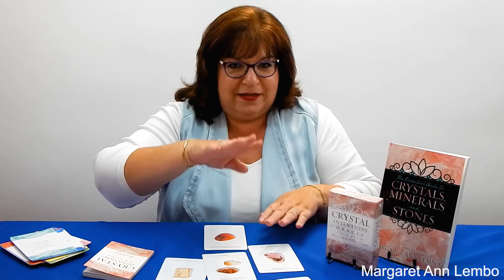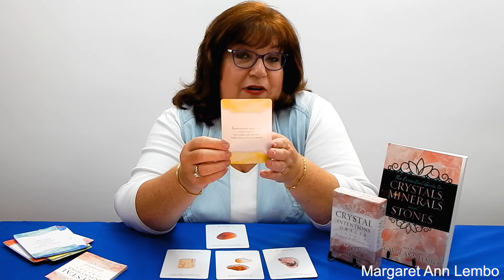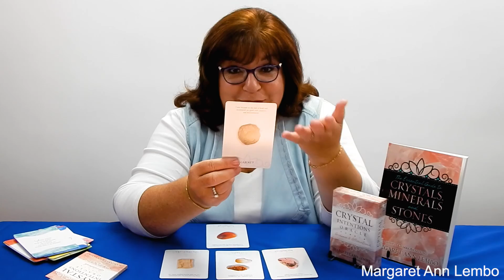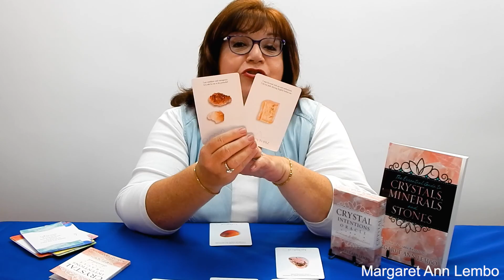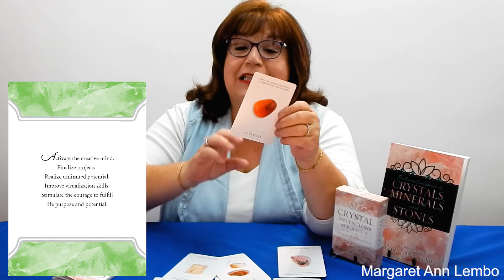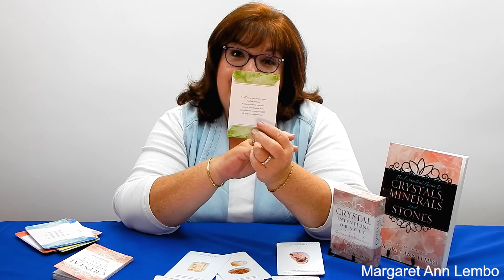Reading of the Day: Career Change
Margaret Ann shares a reading for the week focused on career change. She interprets the cards pulled with an eye to the question of a second job. Margaret also demonstrates her technique in pulling cards.

To read more about each stone mentioned get The Essential Guide to Crystals, Minerals and Stones